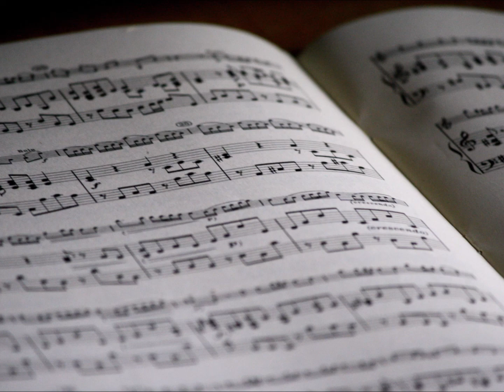Vicente Celestino | IDA | 1917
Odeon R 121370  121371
Canção IDA de Fred Del Ré e Inácio Raposo, interpretada por Vicente Celestino (Cavaquinho e Violão) em 1917.